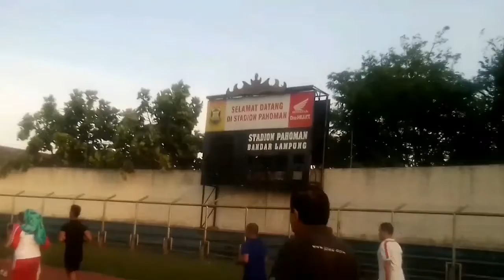47 - Lari Pagi di Stadion Pahoman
Acara keluarga yang menarik di saat weekend salah satunya adalah lari pagi. Ini suasana lari pagi yang berlangsung di Stadion Pahoman, Bandarlampung, Lampung.